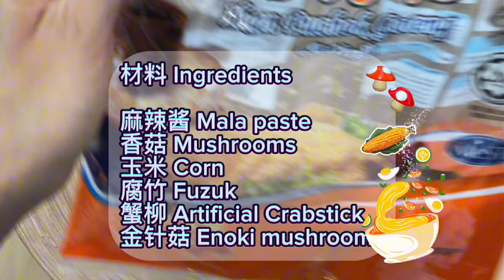【CN】 一次过做好麻辣香锅+炒伊面 ，赶紧收藏食谱啦！